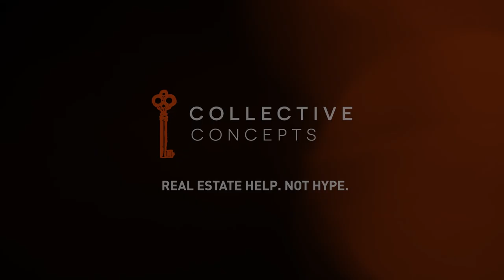HEY DIXIE! Dixie Lineberger REALTOR®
Dixie Lineberger is a Realtor®, wife, daughter, mother, grandmother, golfer, painter, chef and to many “a good friend”. She has spunk and heart, which makes her care about her clients above anything else. Dixie can provide you with great moving advise, as she certainly knows what it takes to move houses. Why real estate? Dixie loves making people happy. What’s better than real estate to fulfill that desire?